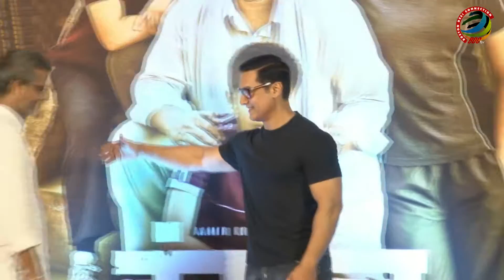Aamir Khan to sing for Dangal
If reports are to believed, Bollywood Mr. perfectionist Aamir Khan is all set to lend his voice to a song in his upcoming film “Dangal”.